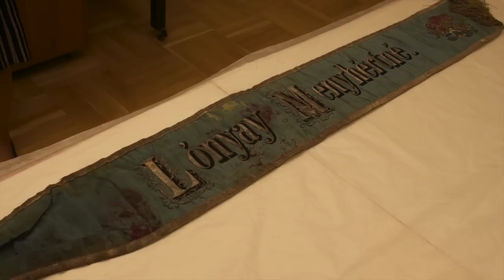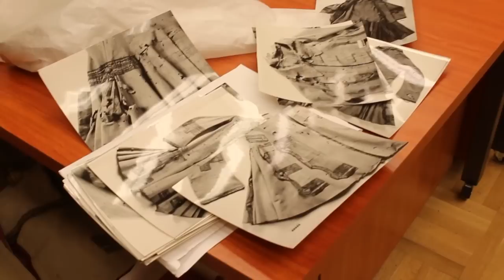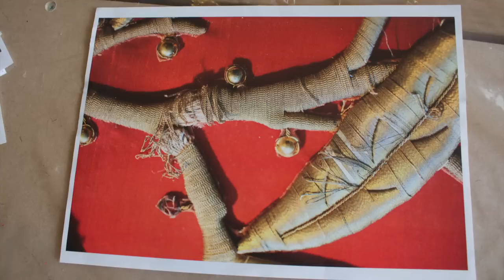Лаборатория научной реставрации тканей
Фильм подготовлен к выставке «Реставрация в Эрмитаже. Взгляд сквозь призму времени» (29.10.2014 – 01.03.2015) и знакомит с работой одной из реставрационных лабораторий музея.